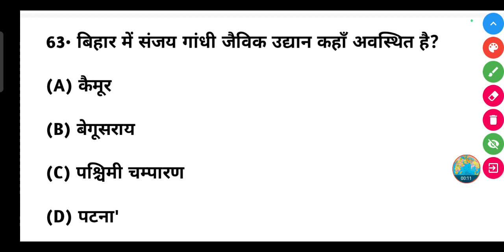बिहार में संजय गांधी जैविक उद्यान कहाँ अवस्थित है?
बिहार में संजय गांधी जैविक उद्यान कहाँ अवस्थित है? || Bihar mein Sanjay Gandhi jaivik udyan kahan avasthit hai